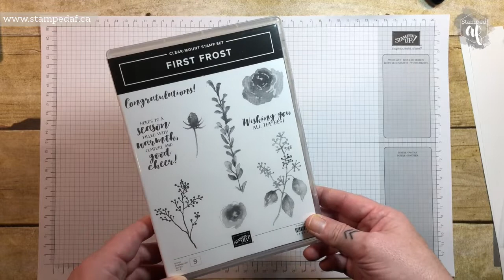First Frost - copy cat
Recreate a pretty pattern from the Frosted Floral Designer Series Paper to use more of it and stretch the stamps usage.

Register for my first online class. Registration closes on Sunday, October 21 so get your order in using the host code as described in this blog post.

Cheers,
Ashley